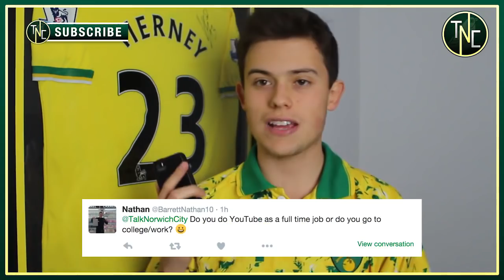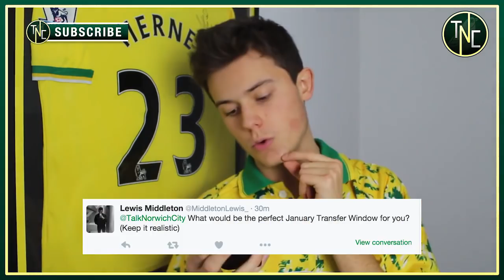Do Norwich Players Watch My Videos? Q&A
Back for a Q&A! Hope you enjoy

I am also going to be streaming some Fm tonight, follwo my Twitch to se when